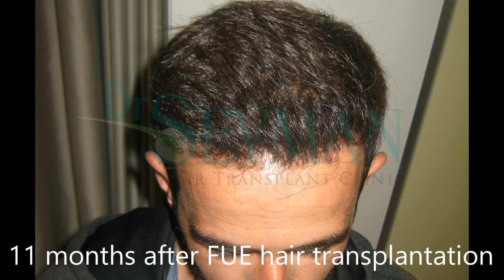FUE 3500 grafts by Dr Ertugrul Seyman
Sucessfull hair transplant - natural looking results!